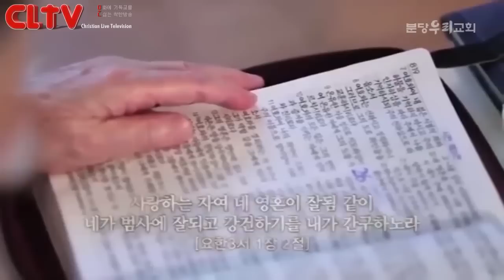CLTV파워메시지_분당우리교회(이찬수 목사)_'묵상 - 하나님과의 동행' (수정본)